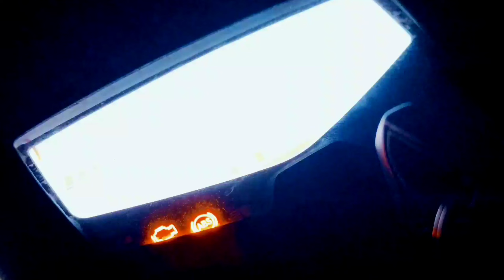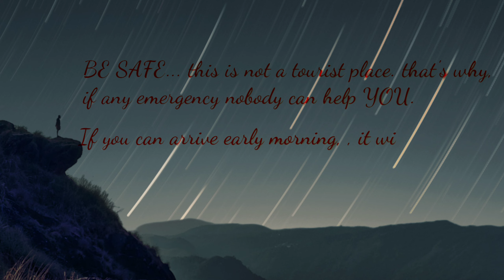POTTANPADI MALA HILL TOP , KULAMAVU IDUKKI... പൊട്ടൻപടി മല..ഇടുക്കി കുളമാവിലെ ഒരു കുഞ്ഞു സ്വർഗം 💓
ഏകദേശം 3000 അടി മുകളായിലായാണ് മല ഉള്ളത്... മഴ ഉള്ള സമയത്തും നല്ല വെയിൽ ഉള്ള ഉച്ച പോലത്തെ സമയത്തും പോകാതിരിക്കുക...
രാവിലെയും വൈകുന്നേരവും ഇതാണ് ബെസ്റ്റ് ടൈം.. google സെർച്ച്‌ ചെയ്തോളു... Pottanpadi hill top.